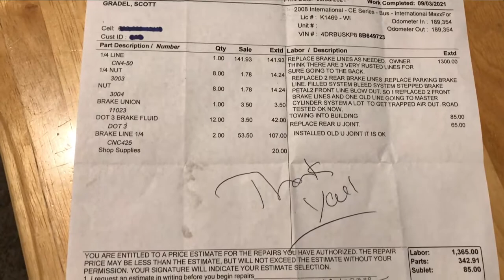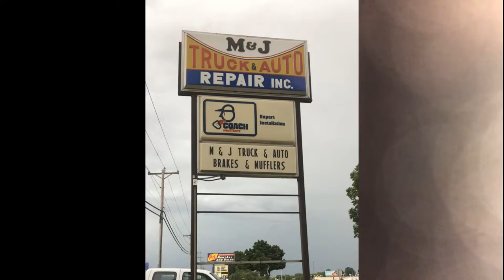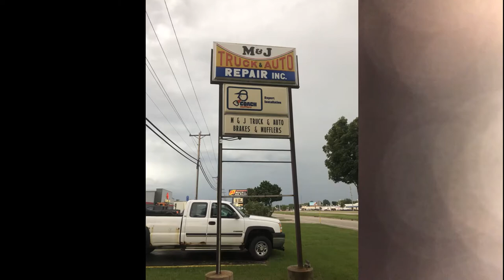Bus gets TOWED!! Bus conversion, RV Travels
A long awaited bus repair turns into a 2 week messy fix!!  New to our channel?  We're a retired couple living and traveling in our self-converted school bus.  We're making some needed upgrades/fixes to our bus before we head out from our home base for the winter months to escape our Wisconsin winters.  This video is about the trials and tribulations of finding reputable people to hire for school bus repairs.